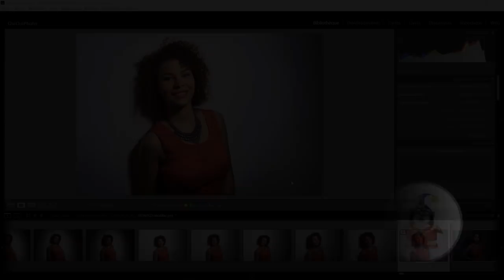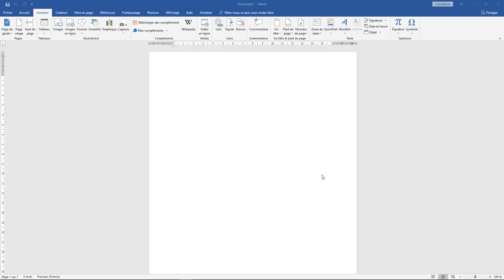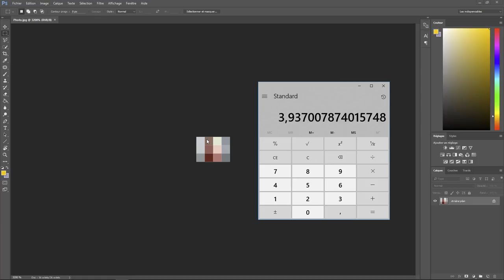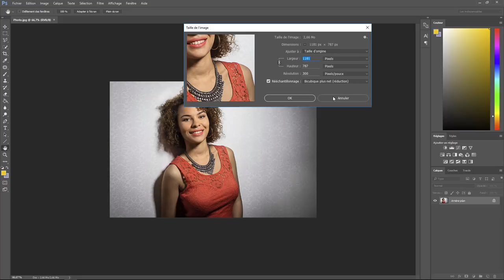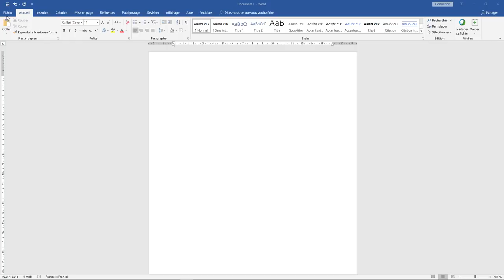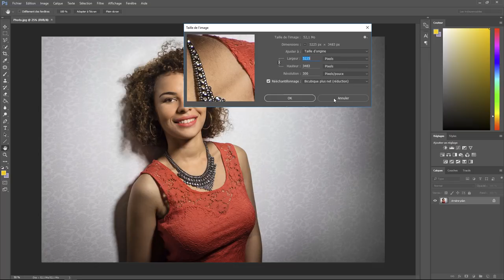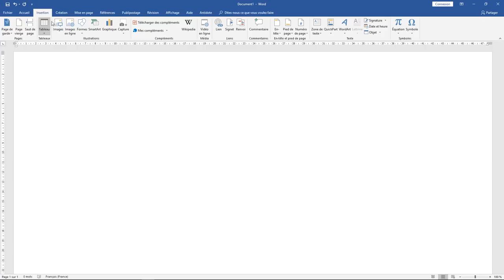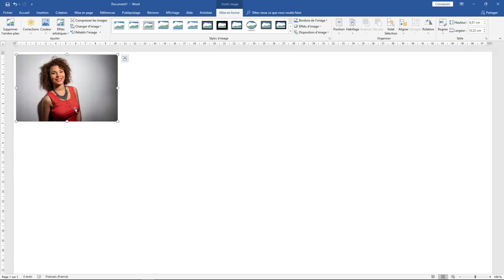Lightroom mais encore 72 - Les bons paramètres d'exportation - L'édition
Explication des paramètres d'exportation de Lightroom pour une utilisation dans l'édition presse ou livre . Une question sur Lightroom ou Photoshop ? Rejoignez le groupe FB